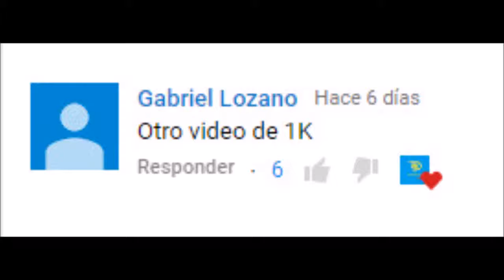HD GAMING REWIND 2018